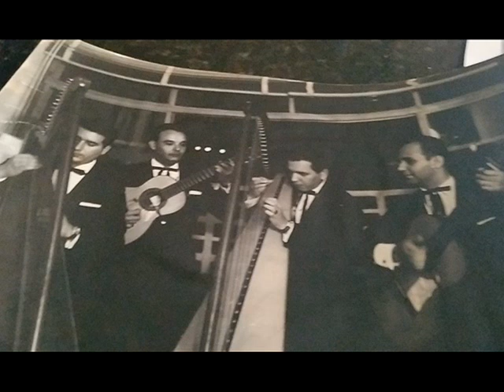Te sigo esperando / Muy cerca de ti - Lorenzo González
Autores: Ben Molar - Florentín Giménez.